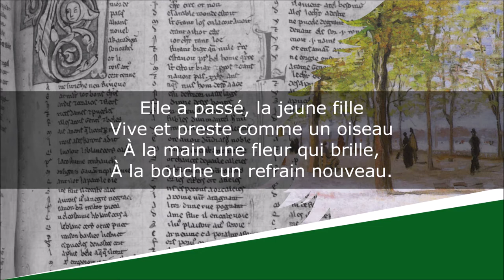Une allée du Luxembourg - Poésie - Gérard de Nerval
Une allée du Luxembourg
Odelettes

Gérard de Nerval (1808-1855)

Lecture : AB
Portrait de couverture : Nadar
Illustration de fond : Vincent Van Gogh

Texte :
Elle a passé, la jeune fille
Vive et preste comme un oiseau
À la main une fleur qui brille,
À la bouche un refrain nouveau.

C’est peut-être la seule au monde
Dont le cœur au mien répondrait,
Qui venant dans ma nuit profonde
D’un seul regard l’éclaircirait !

Mais non, – ma jeunesse est finie …
Adieu, doux rayon qui m’as lui, –
Parfum, jeune fille, harmonie…
Le bonheur passait, – il a fui !